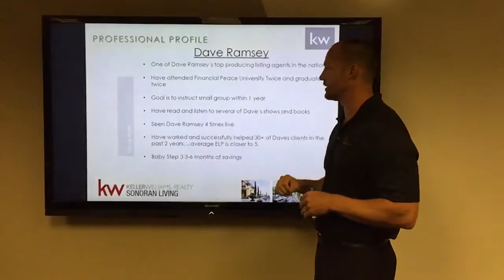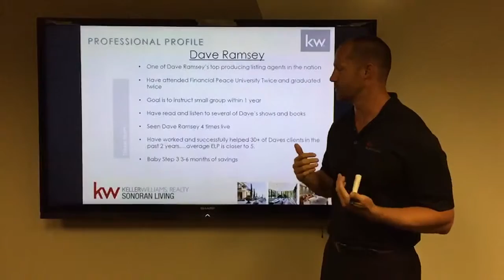Steve Horn helps Dave Ramsey followers & listeners with their Real Estate needs